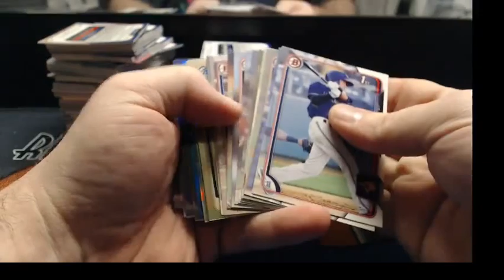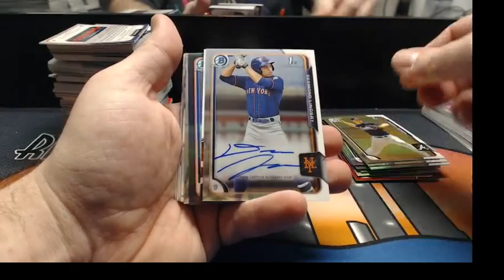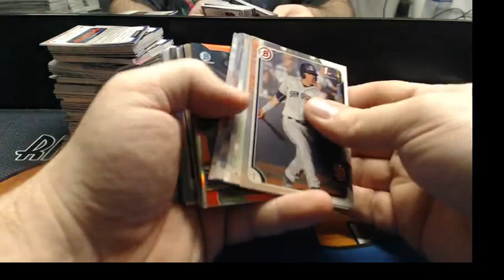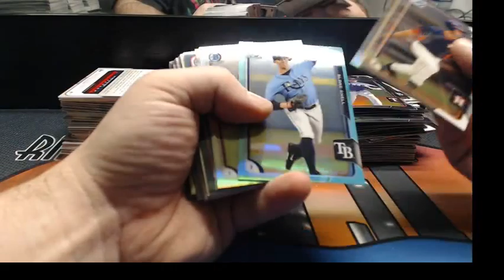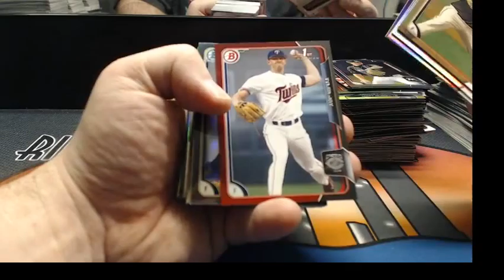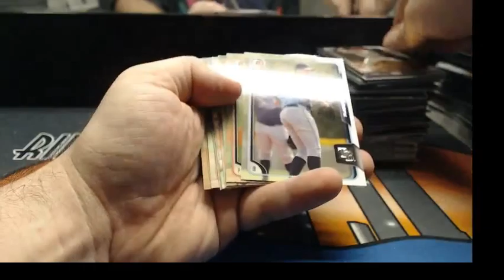2015 Bowman Draft ASIA azfrozenrope